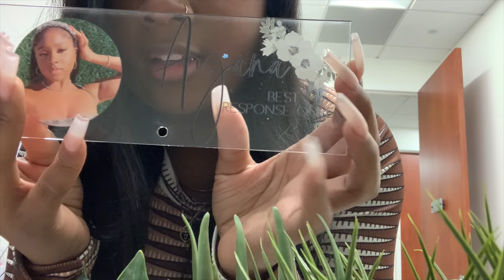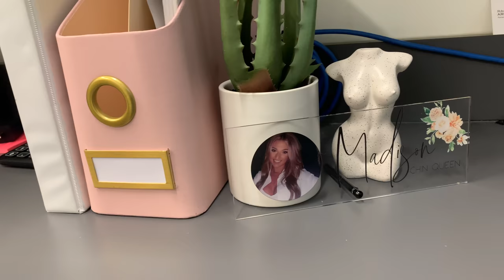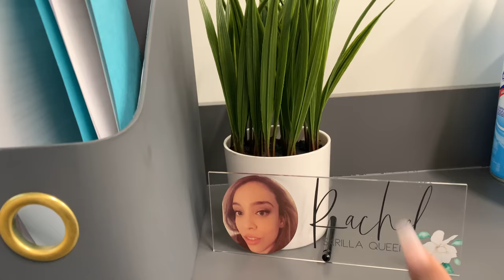why wig sponsorships SUCK, decorating my work office, and shopping